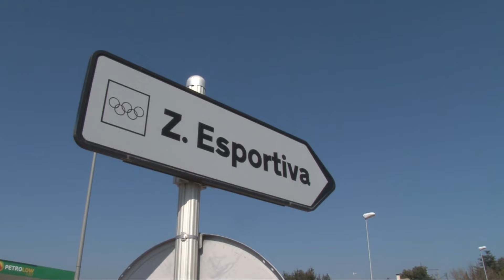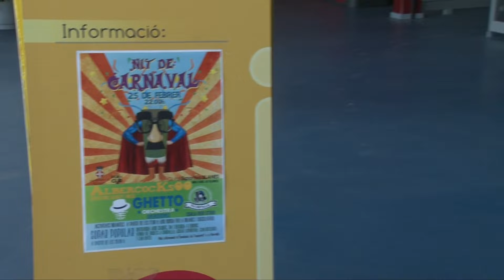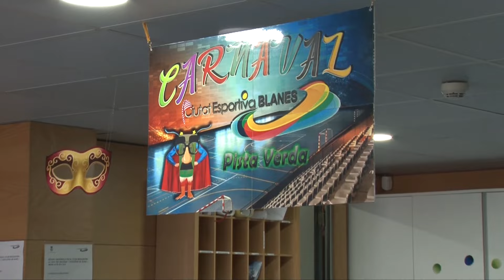La Ciutat Esportiva Blanes, nou escenari del Carnaval 2017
Dissabte hi haurà activitats per a tots els públics: a partir de les 5 festa infantil i a quarts de 9 de la nit i fins les 4 de la matinada Nit Jove